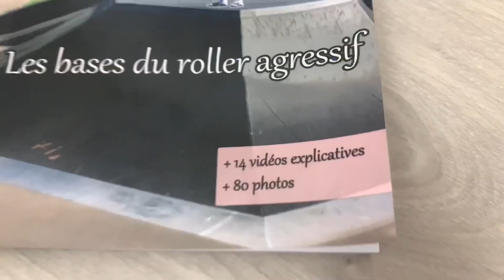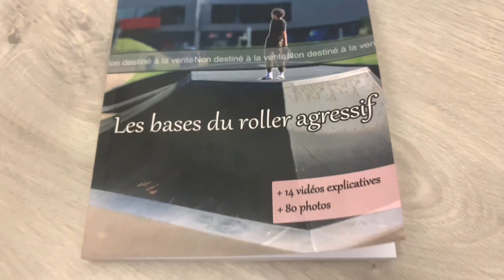Comment bien débuter en roller agressif ? ( Je sors un livre tutoriel )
Pour acheter mon livre de roller

Tu souhaites apprendre le roller j'ai ce qu'il te faut !! J'ai crée un livre avec 80 photos et 14 vidéos d'une durée total de 1 heure 30 qui va te permettre de progresser rapidement en roller.
De la préparation de tes protections, à tes premiers soul jusqu'à la réalisation de salto en roller, mon livre te donneras les meilleurs conseils pour te lancer !!
4 ans de roller résumé en un livre !!
Pour seulement 12.05 € jusqu'au 30 septembre
En effet je voulais vous le vendre le moins chère possible le premier mois pour que les intéresser puissent se le procurer facilement dès sa sortie !!

D'autres gros projets vont suivre reste connecté sur les différents réseaux